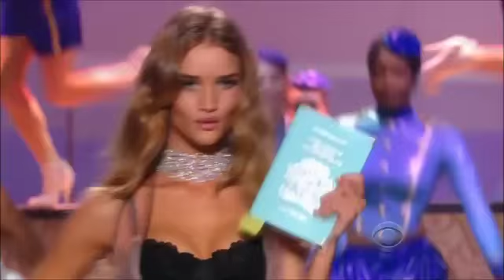Rosie Huntington-Whiteley -Victoria's Secret Fashion Show Runway - Supermodel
"MET GALA 2013" Celebrities Style Red Carpet by Fashion Channel On May 6 2013, was staged in New York the Met Ball, a charity event organized by Anna ...

"TASTE OF THE SUMMER 2014" Celebrities Aticipation by Fashion Channel Ok, we are in winter now, we noticed that, but in the fabulous world of fashion, the ...

Irina Shayk & Alessandra Ambrosio at "FESTIVAL DE CANNES 2013" AMFAR Celebrities Style Day 8 A trip to space with Leonardo DiCaprio, a private ...

"Burberry Prosum" Fashion Show Autumn Winter 2013 Pret a Porter Women London Fashion Week YOUTUBE CHANNEL ...

"LEONISA" Colombia Moda 2014 by Fashion Channel YOUTUBE CHANNEL: WEB TV: ...

Missed the episode of The Face featuring THE OUTNET? Watch the highlights now. Click to subsc